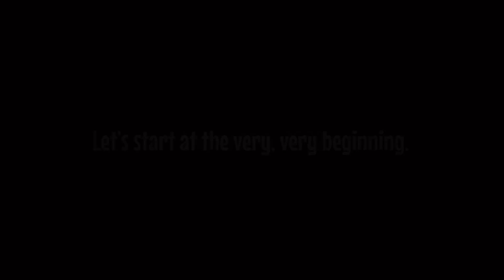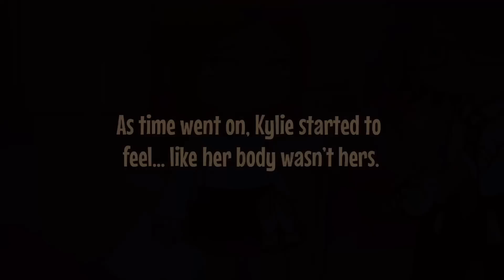【Teen romance | GAY | GCMM | original?】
00:00 - 00:09 Intro

00:09 - 18:00 Video

                       Song credits;

◦-︰🎀︰ Hello loves, Remy here.
◦-︰I am creating a discord server to
◦-︰ communicate with you guys.
◦-︰ I hope I see you there.

-︰🍜︰This story is based on the romance genre.

-︰🩵︰Micheal & Sam meet junior year of high school in Jacksonville.

-︰⭐️︰Sam; formally known as Kylie, was born into an 8-figure family and began to go through changes as he got older & realized how he was comfortable. As shown in the video. Sam lives with his sister Lauren and his father Mr Mar, Sam’s mother died when he was 2 causing Sam to see Lauren as a mother figure.

-︰🦋︰Micheal; A young boy born into a wealthy but broken down family, At the time the story takes place, he is between homes with his parents. Becoming independent at a young age due to his parents not taking much care of him, Michael got a job at the age of 15 to provide for himself.

-︰🪩︰Micheal and Sam quickly become friends, after the meeting; Sam’s friend (& former crush) grows a strong disliking for Micheal seeing as he’s gotten close to Sam so quickly, soon causing a fight to break out.

-︰🕯️︰Just a few weeks into their friendship Micheal had developed a crush on Sam, Not saying anything about it until Sam brings something about it up. Causing Micheal to confess and act on his feelings, making their bond spark a higher flame.

-︰🫀︰Happy ending? Yay! Though this story has drama, not every love story ends broken like a shattered window. I’m starting to be light on drama, drama makes things interesting but it also makes it boring after seeing it so many times in romance stories. Let me know if you’d like to see more drama!

-︰🍄︰The characters in this video are NOT based on real people.

-︰🍃︰The events in this video are NOT based on real events.

-︰🎀︰Please note I am a high school student, therefore I am trying to get my license, & I have also gotten a job, I have a lot of studying, especially with school. I do edit the videos in my free time though!

-︰🌲︰Enjoy the video & most importantly, stay hydrated!

-︰🍄︰This is a family-friendly channel, if you say something inappropriate or disturbing I won’t have any choice but to delete your comment. Further disturbances will lead you to be warned, if not stopped then, blocked.